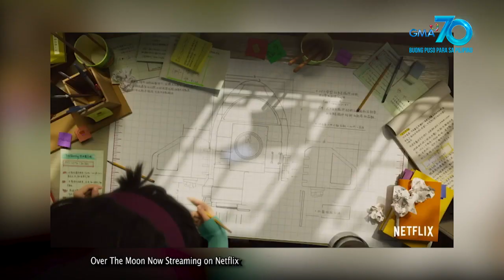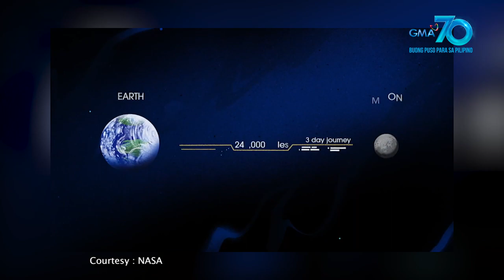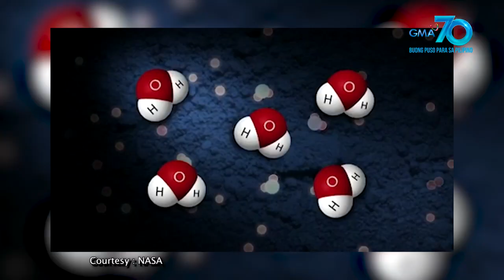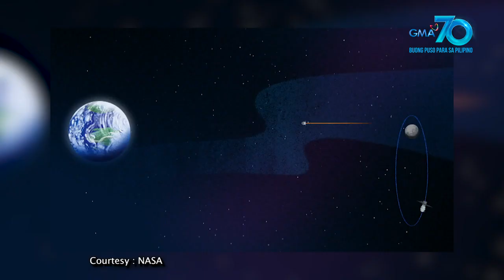AHA!: Moon-blowing discoveries!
Aired (November 22, 2020): Ilang taon matapos ang unang pagdating ng mga tao sa buwan, natuklasan ng National Aeronautics and Space Administration (NASA) ang ilang ebidensya ng pagkakaroon ng tubig sa naturang lugar! Maaari na nga kayang mabuhay ang mga tao rito? Alamin ‘yan at ang iba pang moon-blowing discoveries sa video!